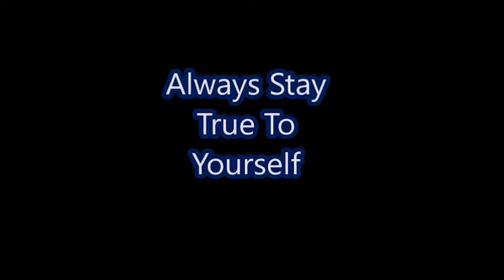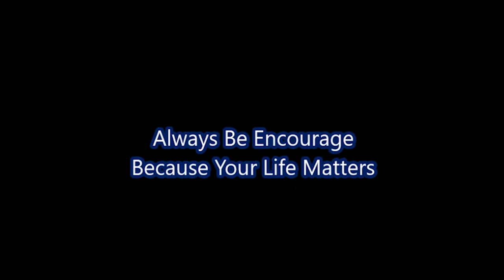Stay True To Yourself - Always Be Encourage! Don't Let Anyone Stop You From Pursuing Your Purpose.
In this video is acknowledging the launch of her eBook and she is encouraging people to stay true to themselves, inspite of other people's non-supportive behaviors. Always Be Encouraged!

Joe Bagle -Lude Illa